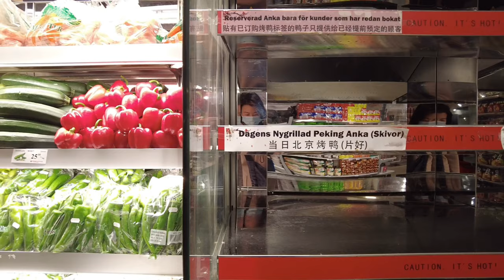今天去Stockholm中医所做个按摩然后再去中超买点吃的回家咯│A DAY AT THE STOCKHOLM CHINESE MEDICAL CLINIC AND CHINESE MARKET